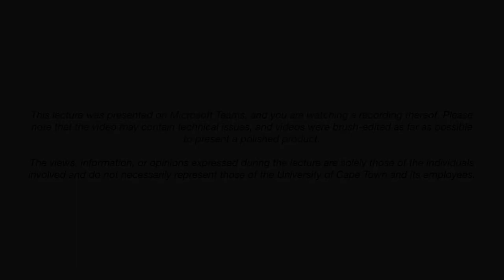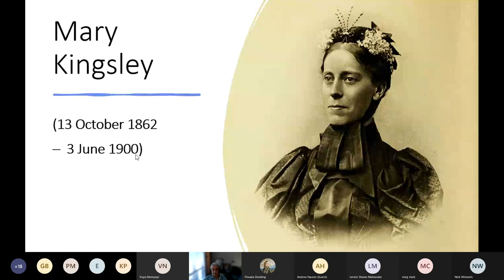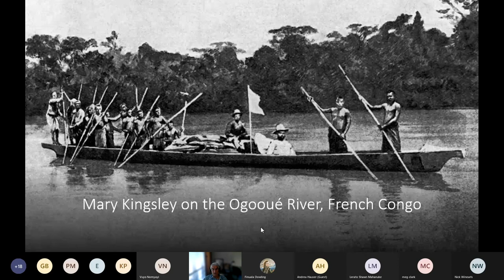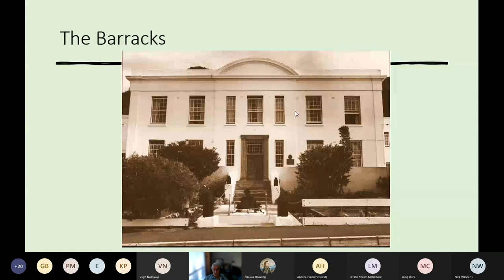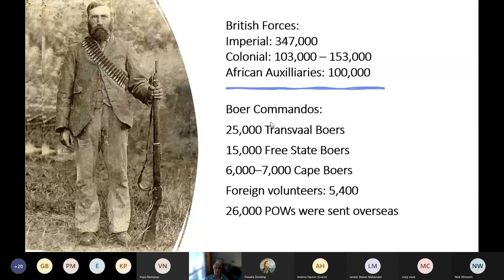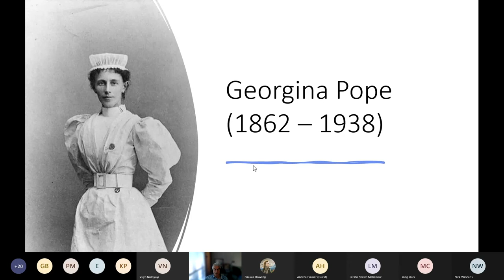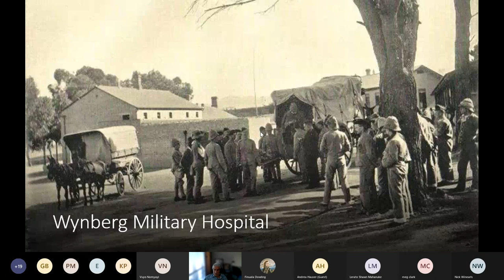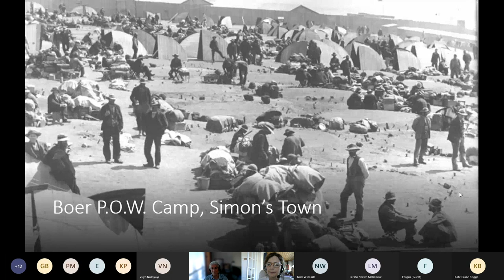Angels of Mercy: Foreign Women in the Anglo Boer War by Chris Schoeman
This lecture draws on diaries, letters and other wartime sources to tell the stories of the brave foreign women who
worked as nurses on the frontline of the Anglo-Boer War or taught Boer children in the concentration camps. Theirs
are stories of compassion and courage.